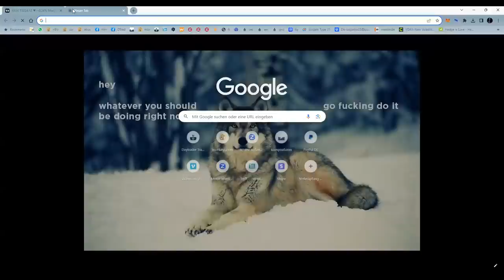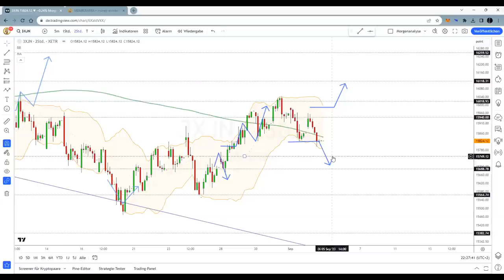Dax Analyse 05.09.2023